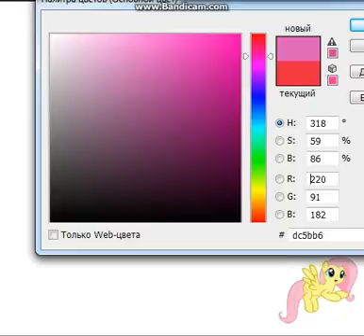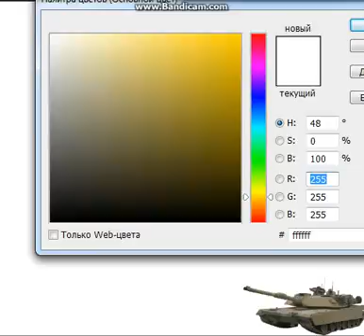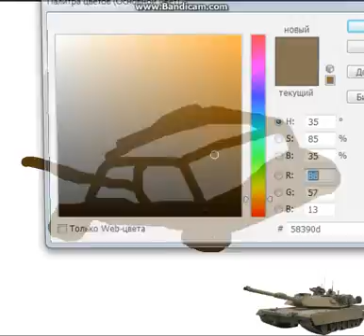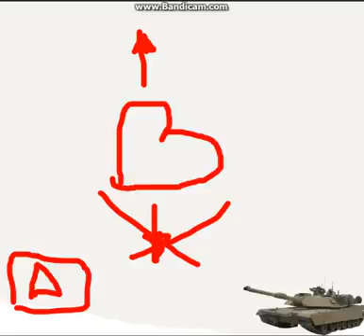рисуем как боги